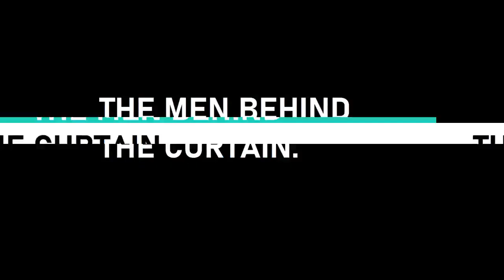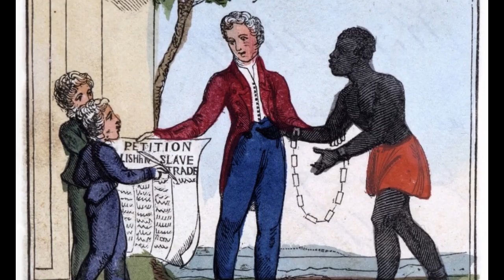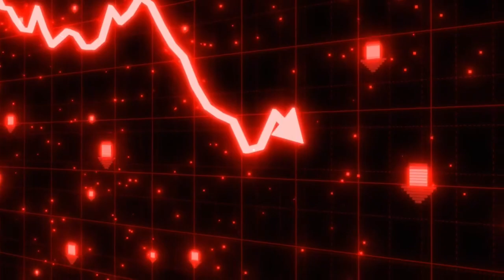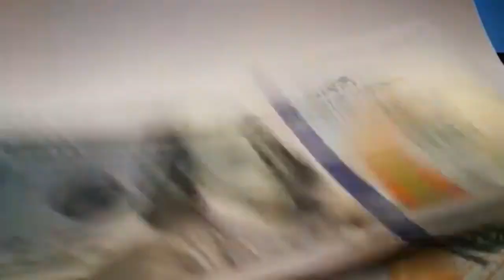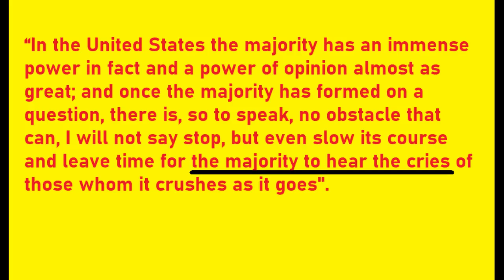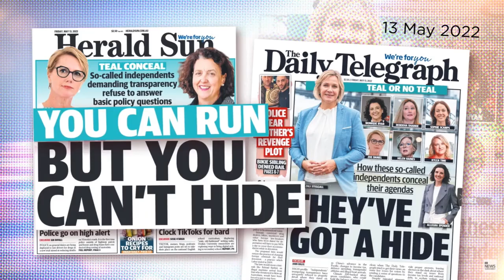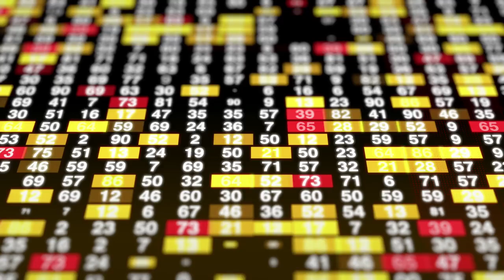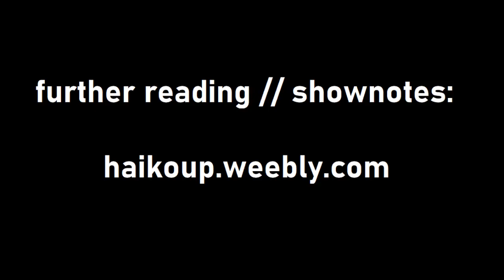The Tyranny of the Majority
In this video I unpack and explore the notion of the Tyranny of the Majority.

I analyze how thinkers like Aristotle, John Stuart Mill and Alexis de Tocqueville thought that majority rule would problematize democracy.

I also place the idea of the 'tyranny of the majority' in a modern context to answer a central question: How democratic is modern democracy when the populace is overcome with fear, emotion and hysteria?

Shownotes can be found at: haikoup.com
Check out the podcast, wherever you get your podcasts.